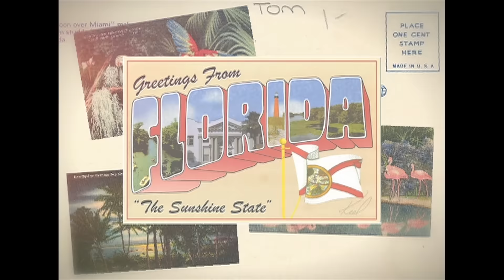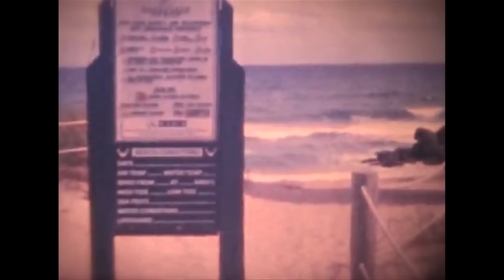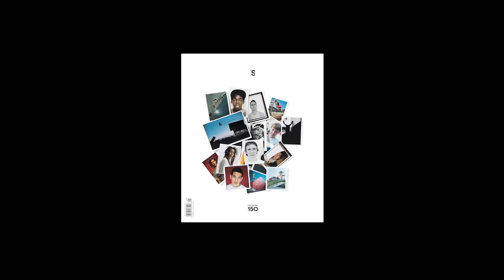New Spin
The latest video from Florida's Dylan Hughes flips it on 45 so you can dance to it. "New Spin" features skating by Anthony Garcia, Pedro Delfino, Thomas Gellerman, Nikolai Piombo, Josh Douglas, Carlos Mendoza, Race Peschi, Will Gomez, Thomas Delcarpio, Dan Lundy, Isaac WIlson, Tyler Ellul, Kevin Kemp, Randall Nugent, Jersey Block, JJ Jensen, Nolan Cromer, Max Hofart, Justin Greer, Dylan Hughes, and many more!